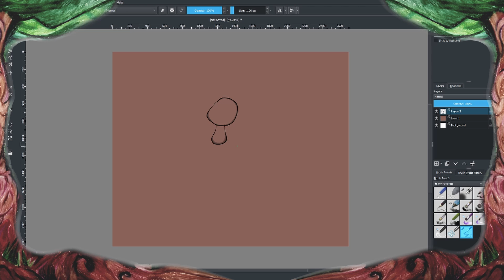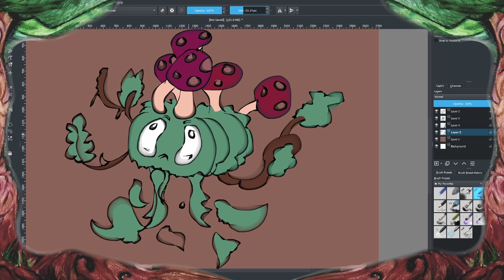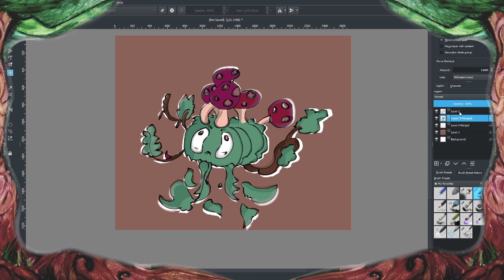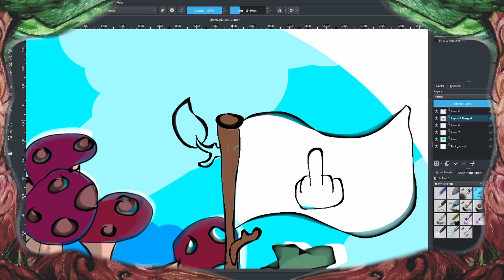Beware The False Flag Of Peace | Fantasy Creatures & Landscapes In My Style | Time Lapse Speed Art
My Style, Freehand, No Reference, Doodle Sketch, No Pencil. Time lapses | Speed Drawing And Painting In My Style Of Dark Fantasy Creatures And Landscapes  | Music To Enchant |